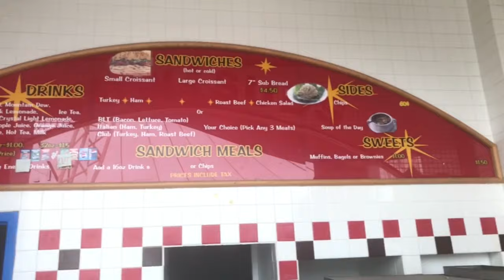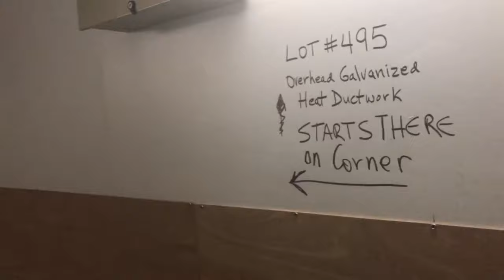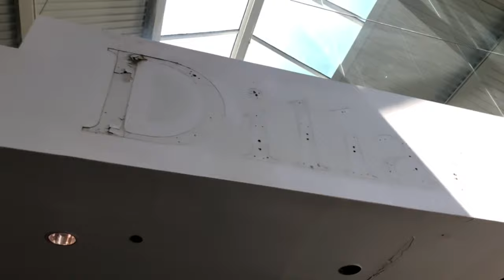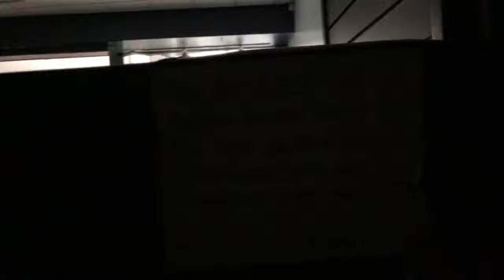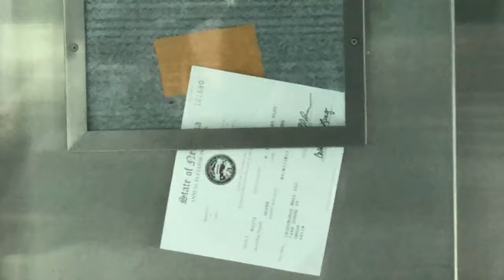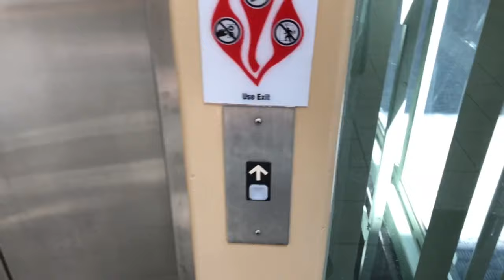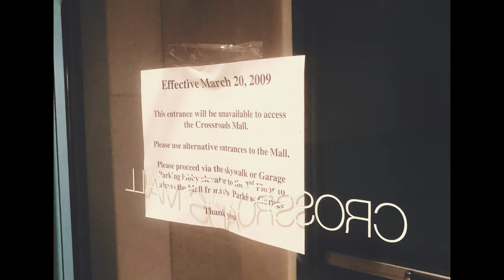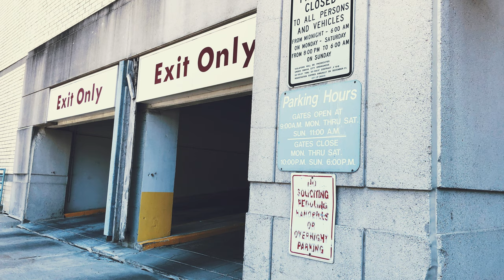CrossRoadS Mall: A Dead Mall Video [Omaha, Nebraska] (2020)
In this video, I showcase what would become the final public viewing of this closed off area of the soon-to-be-demolished CrossRoads Mall in Omaha, Nebraska. Tiny and I secretly entered this area of the mall that has been closed to the public for years and explore the remains of a once bustling location filled with the likes of Sam Goody, Suncoast, Dillards and more. We even venture into the back hallways previously reserved for mall staff and employees only,

Join us as we take a step back in time, revisit these iconic store fronts, and reminisce about what once was at this classic Omaha shopping center.